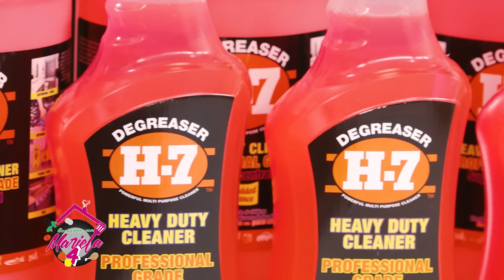2DA PARTE - DON DAY "Vengo de Mapasingue, pero tengo una afinidad con las aniñadas"😏😈